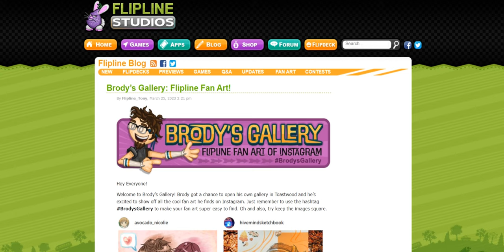Brody’s Gallery: Flipline Fan Art!